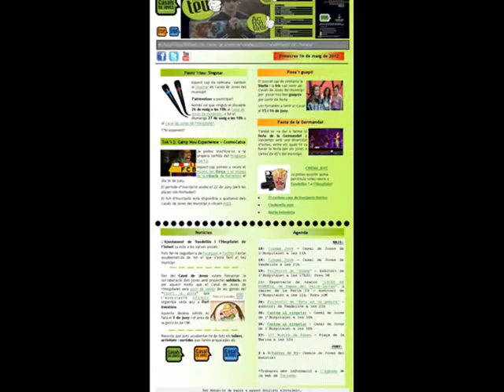JOVES ON AIR 13-19 AGOST.wmv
Aquesta setmana Olimpiades JJOOves!!! i festes de Sant Roc